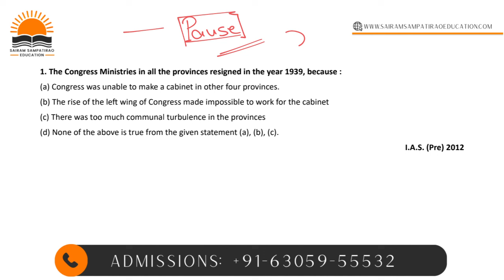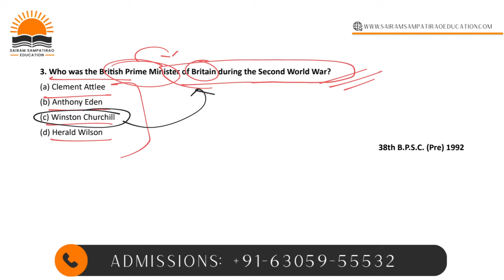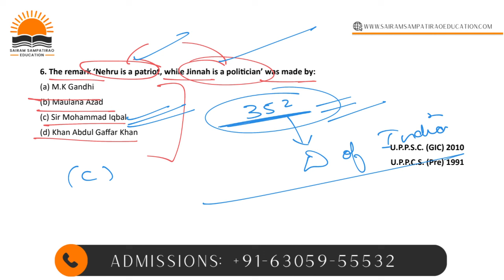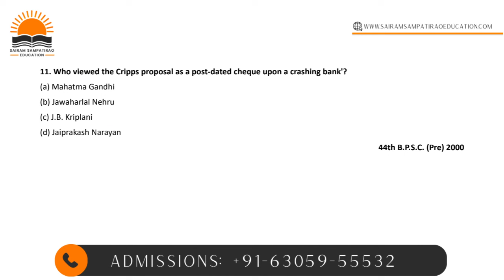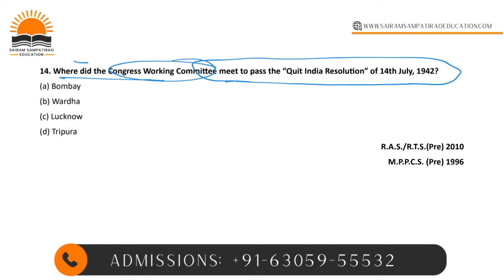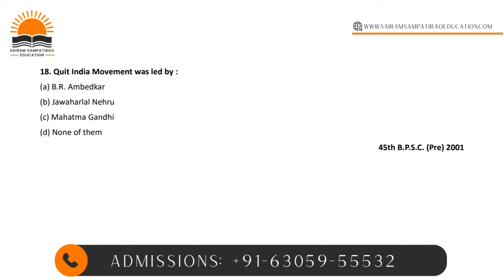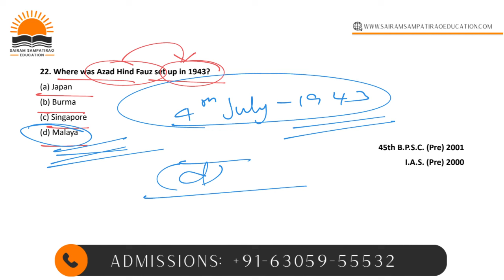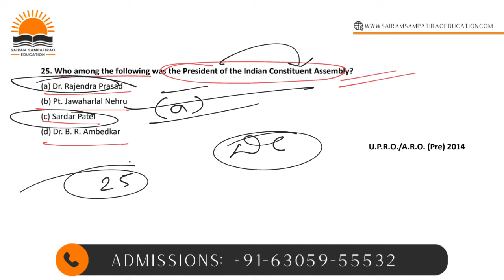Daily MCQ's Practice for APPSC GROUP 2 (తెలుగులో) | History | APPSC GROUP 2024